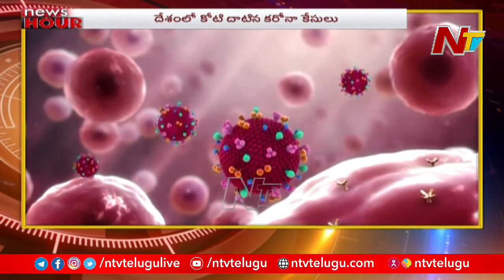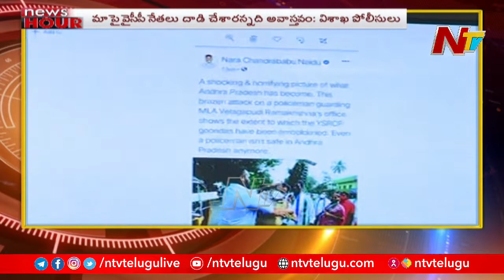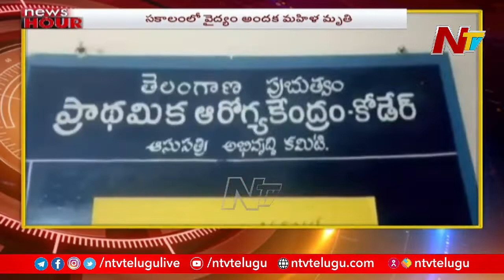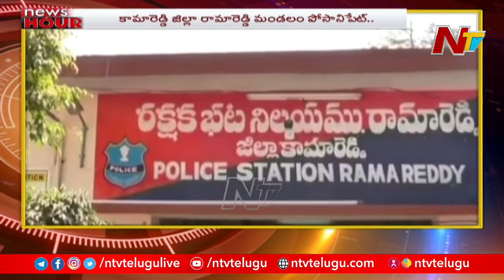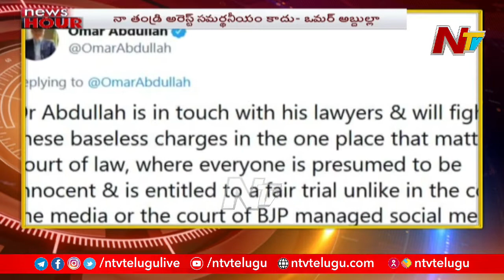News Hour | Morning News Highlights | 20th Dec 2020 | NTV